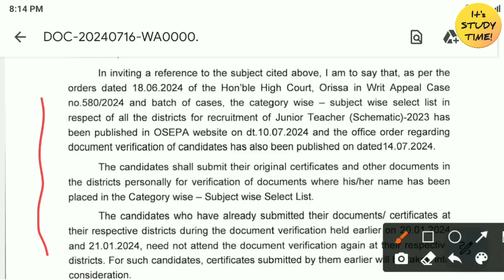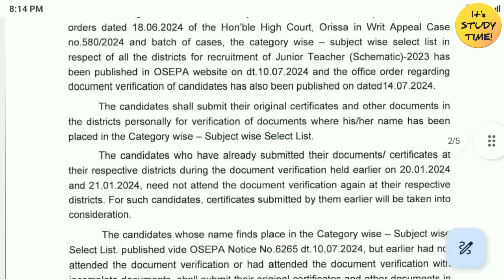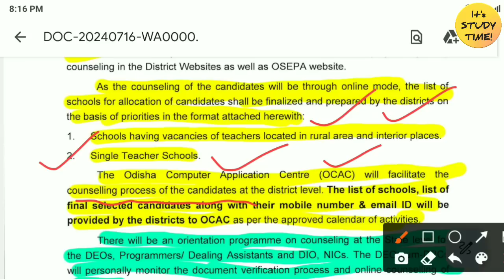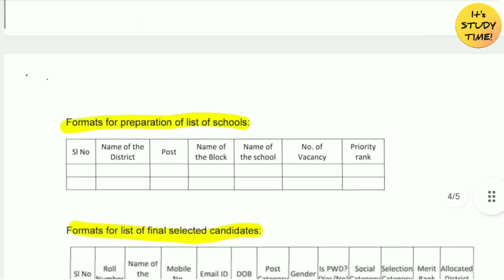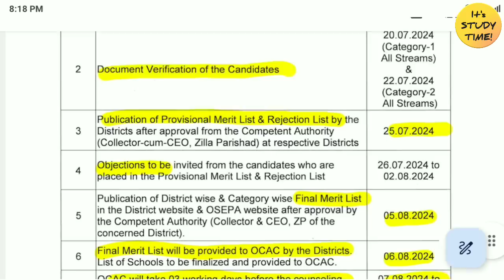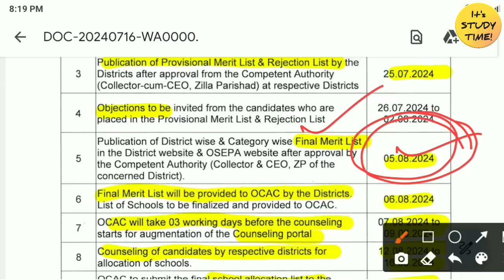🎯20,000 JTS ନିଯୁକ୍ତି || ଆସିଗଲା Joining Date || School Online Counseling || final merit List କେବେ?